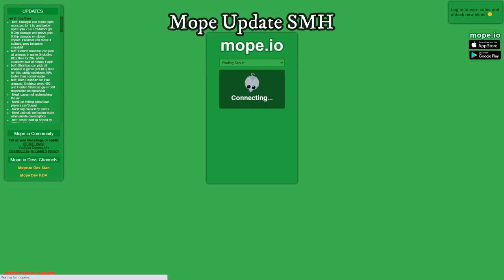RARE SNOWGIRL // T-REX KILLED GOLDEN BLACK DRAGON in Mope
This is a Mope.io Game Play Video... Enjoy
if u Truly support me then use my tag [BS] or [฿$]